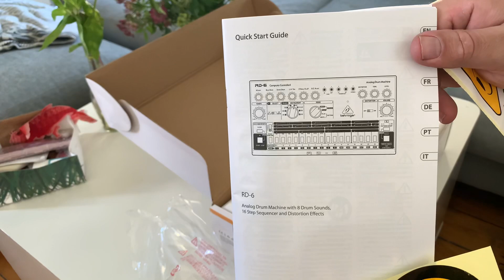Behringer RD-6 AM Unboxing